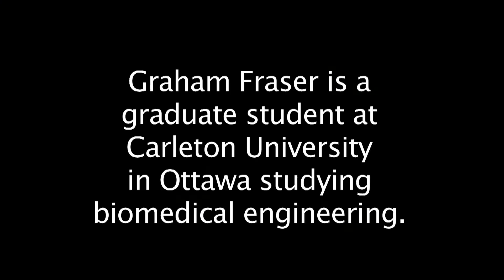Graham Fraser -Grad student at Carleton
Graham Fraser is a master's student in the biomedical engineering program at Carleton University in Ottawa. He explains his research.